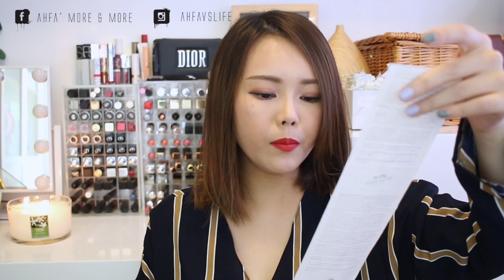平到偷笑 美國Outlet 4小時購物樂 ✿ US Shopping Haul [中字］